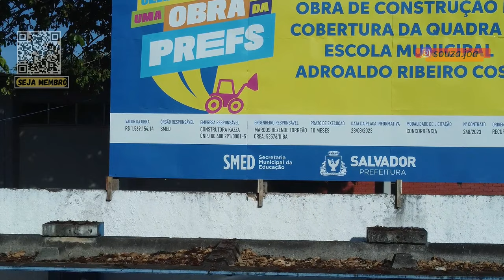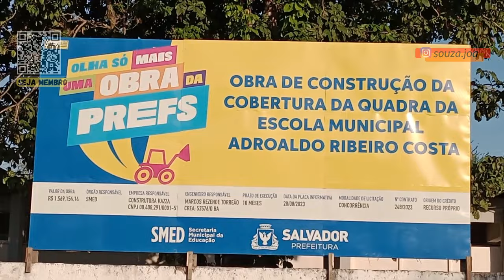OBRAS NO CABULA RESGATE E O TRÂNSITO DA RÓTULA DO ABACAXI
Vou ficar de olho nesse projeto até a conclusão.